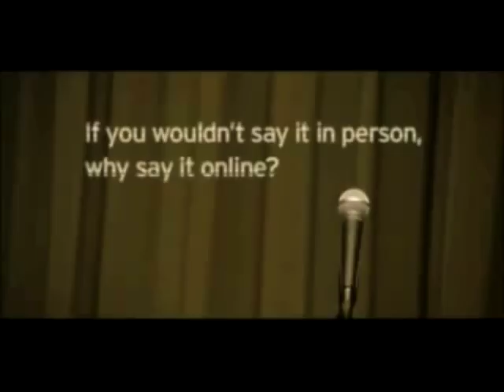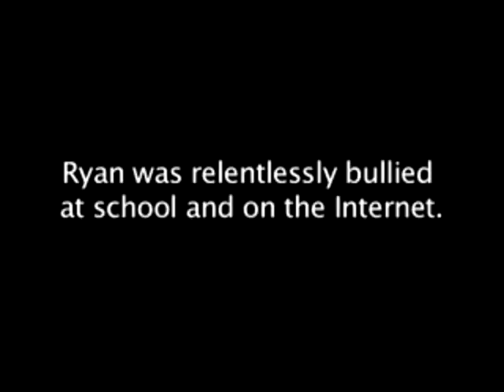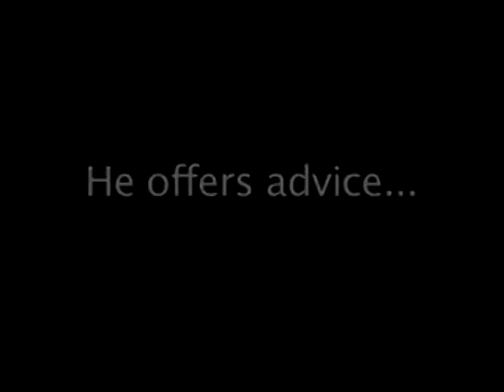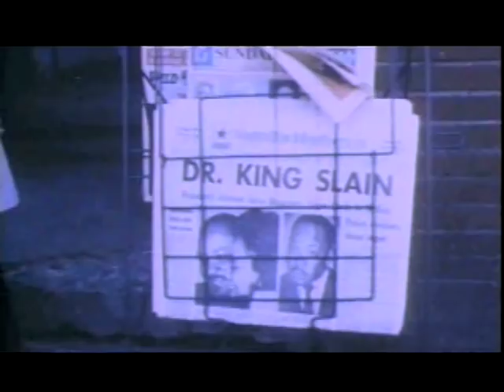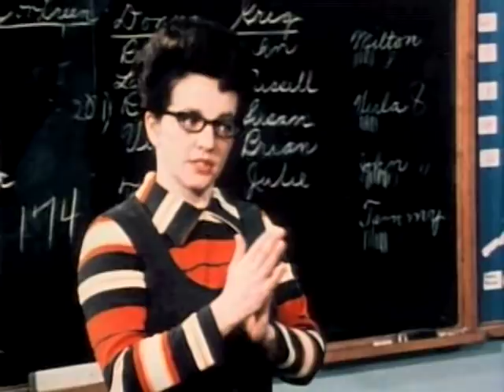Bullying to Genocide 1.mov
Overview of bullying, genocide, and Anne Frank.  There is a connection to how we treat those around us and how individual leaders can coerce a whole nation to mistreat a segment of society.  The ultimate dark-side to this is when an elimination campaign begins to systematically murder and eliminate that segment of the population.